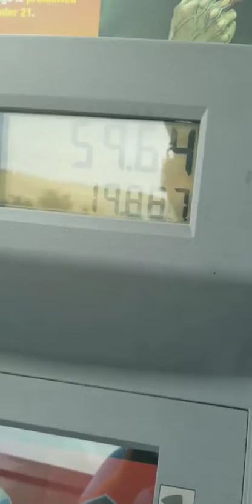Snap chat story at benihana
watch my videos because your bored and you nothing else to do